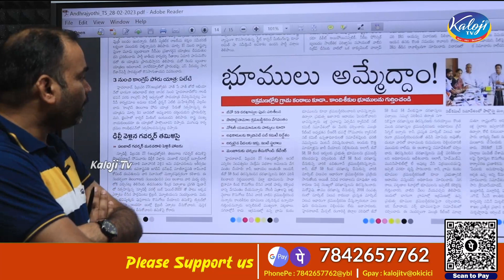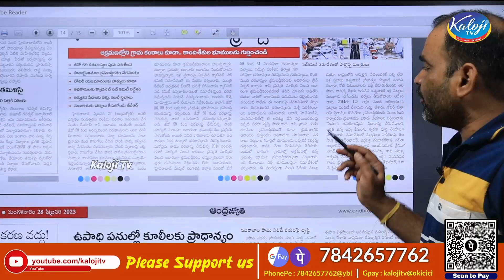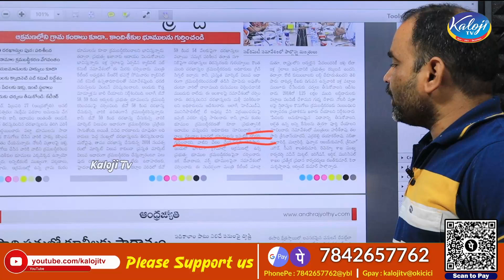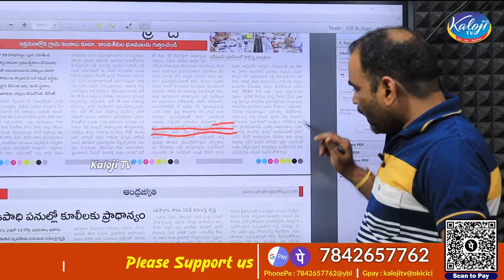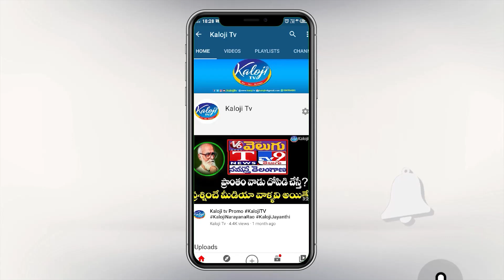కాందిశీకుల భూములపై కన్నేసిన కేటీఆర్ బృందం | KTR Team Focus on Kandiseekula Land | Kaloji TV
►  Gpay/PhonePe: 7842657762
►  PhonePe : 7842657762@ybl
►  Gpay : kalojitv@okicici